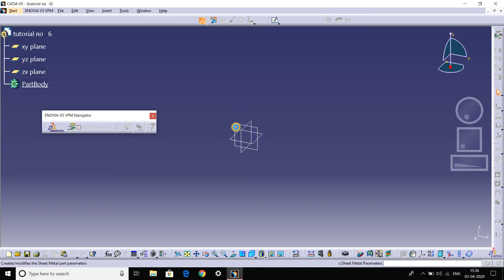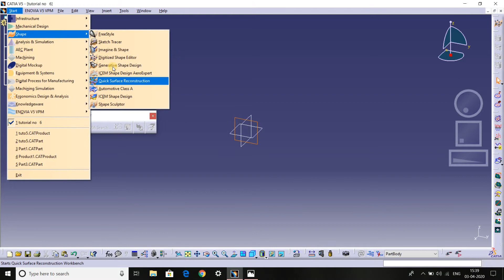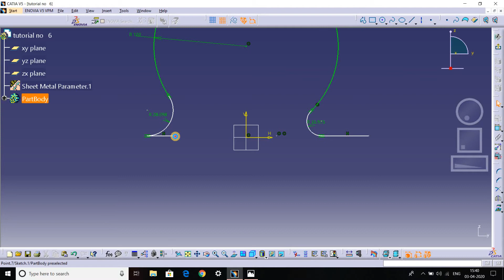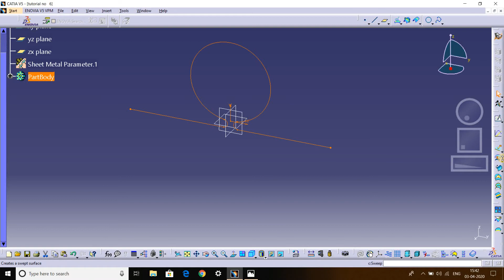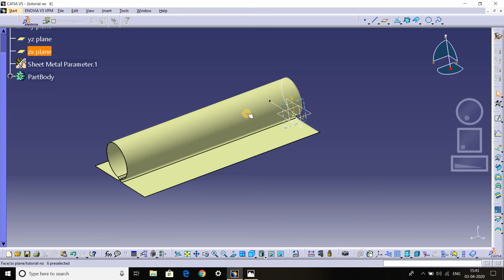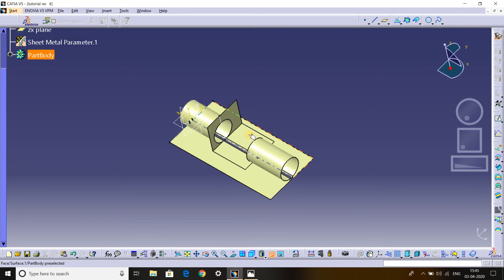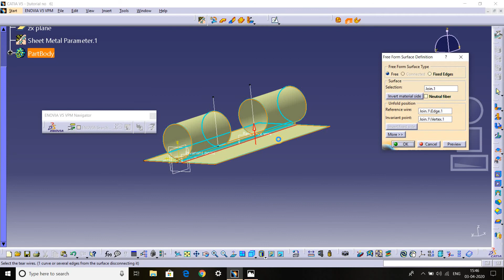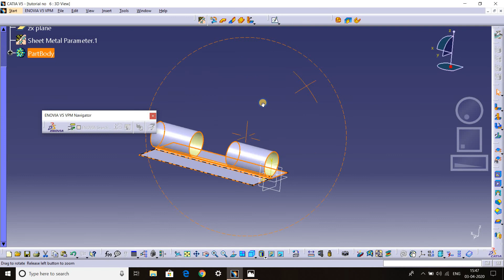Free form surface in detail/ generative sheet metal design tutorial in hindi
sheet metal tutorial part 6 in HINDI

Generative sheet metal design tutorial in Hindi Part 6
CATIA Sheet Metal Tutorial for Beginners.
 In this tutorial you will learn sheet metal basics sheet metal tools shown in this tutorial are:
Free form surface command in generative sheet metal design of catia v5 r20, r21
how to make Free form surface in catia v5 r20, r 21 & i hope you will enjoy the tutorial, please subscribe our channel for more videos & TUTORIAL& dont forget to hit like & share the videos, thanks for watching .

►generative sheet metal design tutorial no 1

►generative sheet metal design tutorial no 2

►generative sheet metal design tutorial no 3

►generative sheet metal design tutorial no 4

►generative sheet metal design tutorial no 5

►generative sheet metal design tutorial no 6

Free form surface command in catia
how to open surface in sheet metal
how to open assembly in sheet metal
how to convert surface to sheet metal
convert from surface to sheetmetal

how to make hopper in generative sheet metal design
how to make hopper in sheet metal
recognize command in catia v5